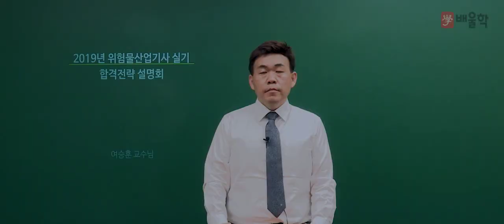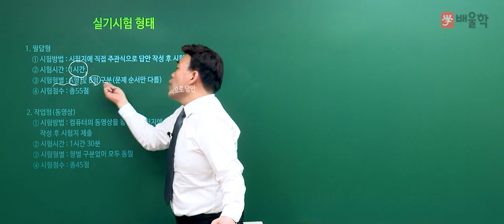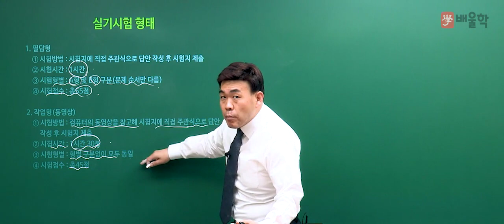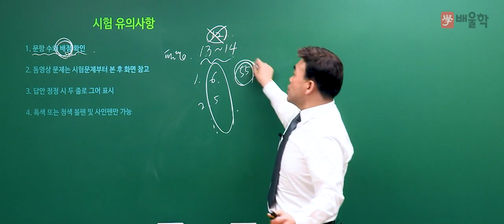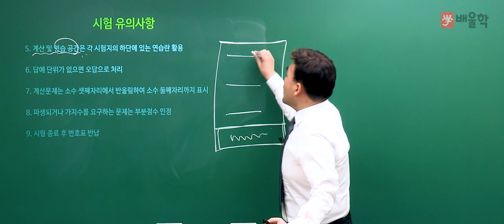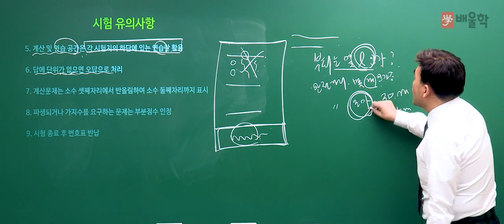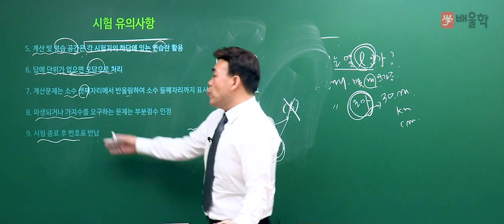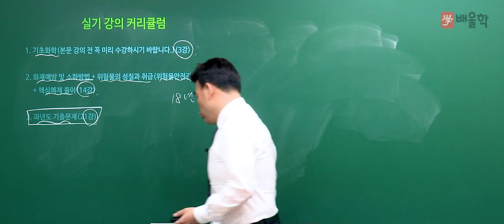[위험물산업기사] 2019년 대비 위험물산업기사 실기 합격전략 설명회 - 여승훈 교수님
[위험물산업기사 2019년 대비 실기 합격전략 설명회 - 여승훈 교수님]

위험물의 대가! 여승훈 교수님과 함께하는
2019년 대비 위험물산업기사 실기 합격전략 설명회!

위험물산업기사 자격증에 대한 정보부터 강의 특징까지!
믿고 듣는 여승훈 교수님의 2019년 위험물산업기사 실기 강의를 미리 확인해보세요!

위험물산업기사, 위험물산업기사실기, 위험물, 위험물산업기사응시자격, 위험물기사, 위험물산업기사필기, 위험물관리사, 위험물관리자, 위험물산업기사실기최근기출문제, 위험물산업기사실기시험문제, 위험물자격증, 위험물산업기사난이도, 위험물산업기사실기기출문제, 위험물실기, 위험물관리, 위험물산업기사인강, 위험물산업기사실기문제, 위험물교육, 위험물산업기사책, 위험물산업기사실기기출, 위험물산업기사작업형, 여승훈, 위험물산업기사과년도, 위험물산업기사실기책, 위험물산업기사실기가답안